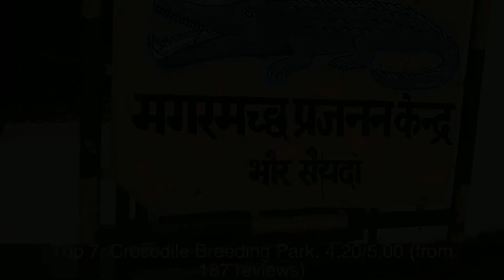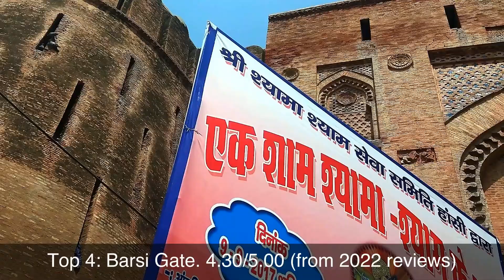Top rated Tourist Attractions in Narwāna, India | 2020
1: Agroha Dham Mandir
2: Shri Sthaneshwar Mahadev Temple, Thanesar
3: Tohana Head
4: Barsi Gate
5: Sheikh Chilli Tomb
6: Asigarh Fort
7: Crocodile Breeding Park
8: Firoz Shah Palace Complex
9: Pipli Zoo
10: Deer Park Jangu Nivas